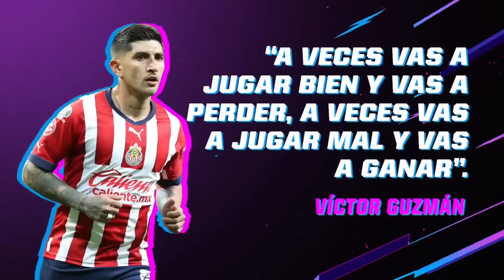@2010MisterChip: “ESTE ÁRBITRO AMENAZÓ AL F.C. BARCELONA.”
¡LOS NUGGETS DE MISTER CHIP!

Barcelona se encuentra involucrado en una investigación sobre pagos a un ex-vicepresidente de los árbitros… MISTER CHIP nos comparte números comprometedores... ¡No se lo pierdan!